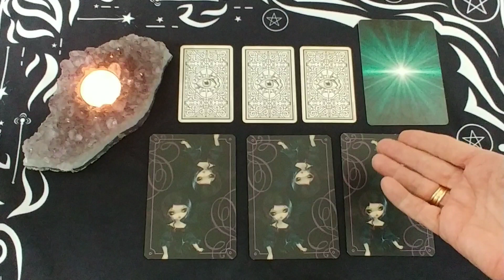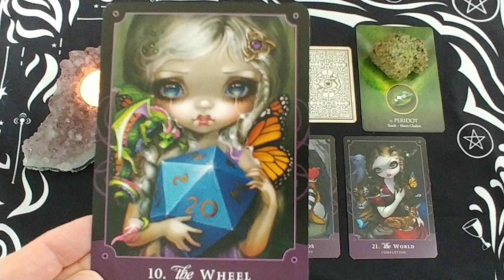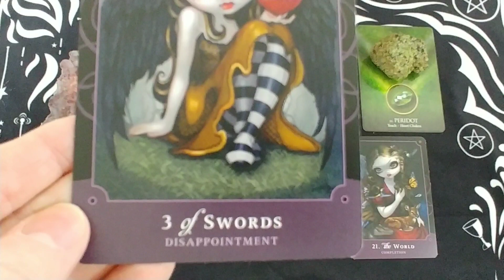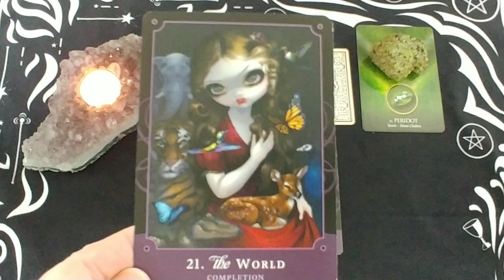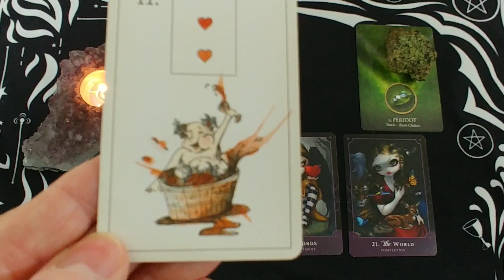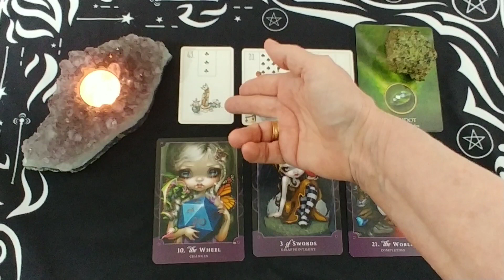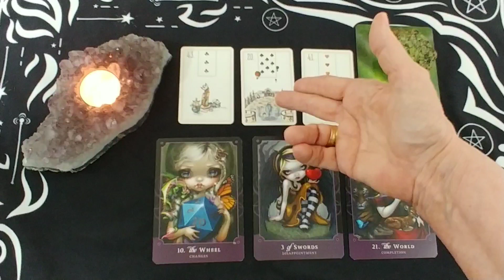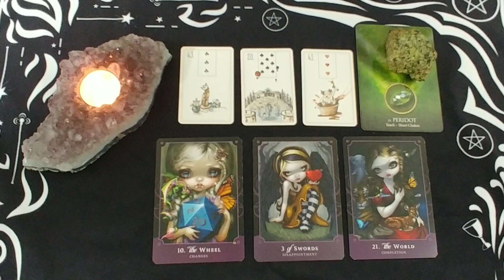Sagittarius Weekly Tarot Reading ~ April 26 - May 2, 2021 ~ KARMA IS PLAYING A KEY ROLE THIS WEEK!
Sagittarius Weekly Tarot Reading for April 26 - May 2, 2021 by Mystic Door Tarot
😉Watch to the end for a collective summary for your reading!

The Beautiful Creatures Tarot Deck - J.R. Rivera & Jasmine Becket-Griffith
The Eternal Crystals Oracle Cards -  Jade-Sky
Maybe Lenormand Fortune Telling Cards - Ryan Edward